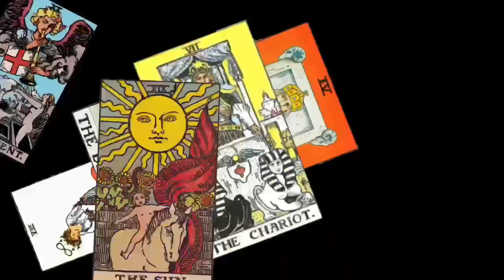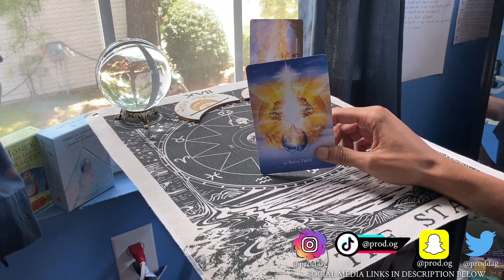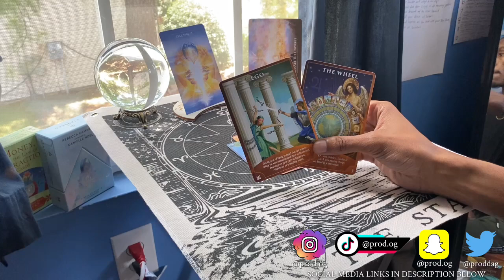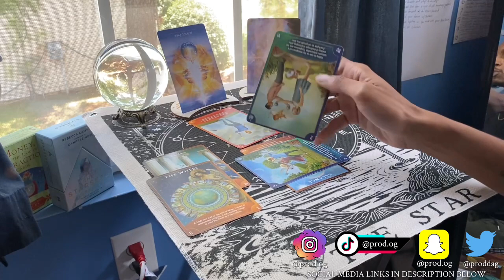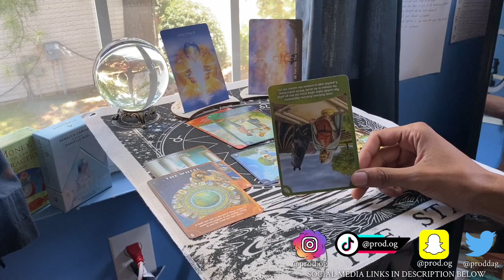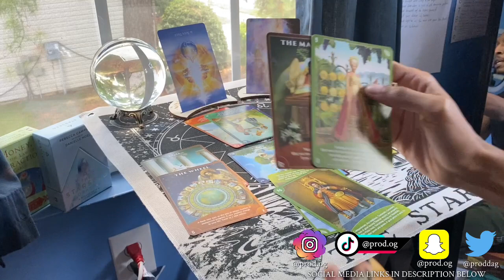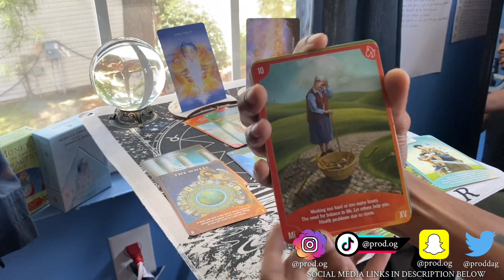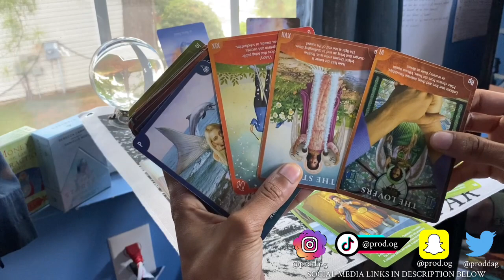♎️ LIBRA ⚖️ REGAINING BALANCE ✨ EGOS COULD BE IN THE WAY 😒 NEW ENVIRONMENT 🏡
PROD.OG